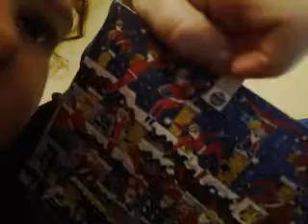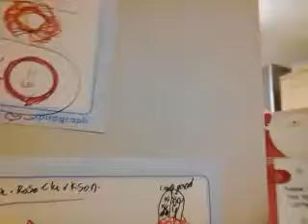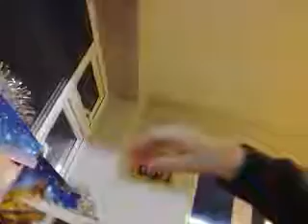Check out my new play list lego life